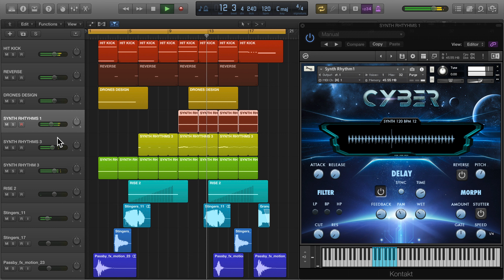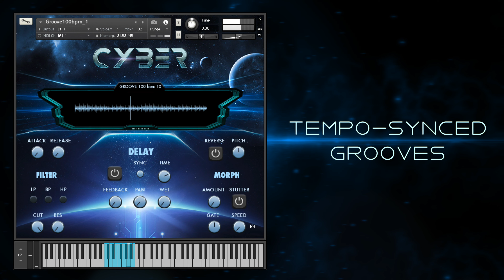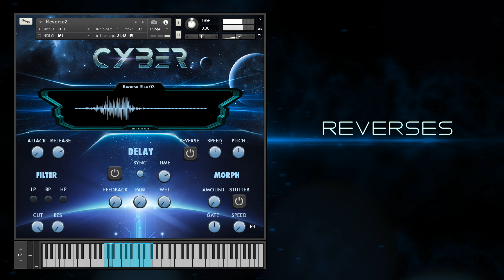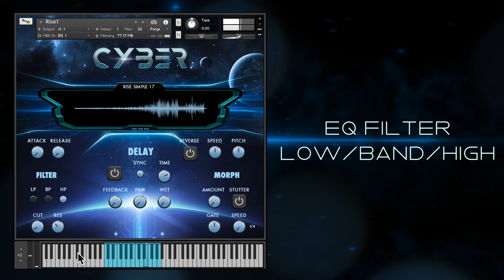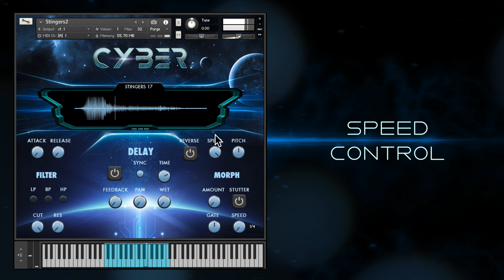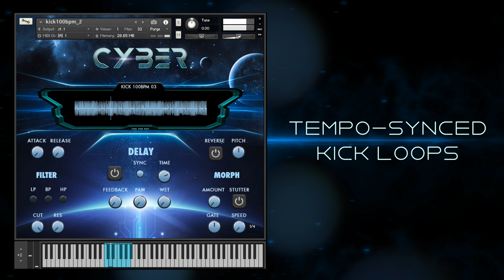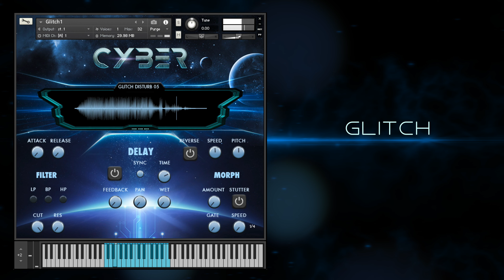CYBER: Cinematic Trailer Sound Design Toolkit (€39!?) | 500+ Modern Cinematic Samples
CYBER is a cinematic sound design toolkit, with 500+ samples combing sonic elements of techno music and morphing them into cinematic sounds, perfect for trailer music and sound design.

The library contains over 500 modern techno cinematic sounds including Textures, Synth Rhythms, Risers, Stingers, Glitches and more, that are ideal for adding a very unique, electronic / cinematic sound to your tracks.

The sounds (1.7GB) recorded in 96kHz/24bit split into the following categories:

- Drones (12)
- Designed Drones (8)
- FX (37)
- Glitches (50)
- Stingers (47)
- Synth Rhythms (43)
- Textures (30)
- Grooves (35)
- Kicks (203)
- Passbys (70)
- Reverses (48)
- Risers (44)

This is a highly stylised electro cinematic toolkit that’s huge, disturbed, screaming and unique – think aliens, cyborgs, space ships and over the top cinematic action.